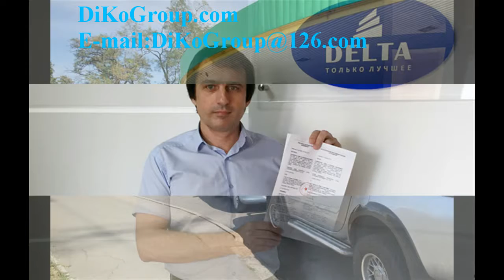Price of car wash machine